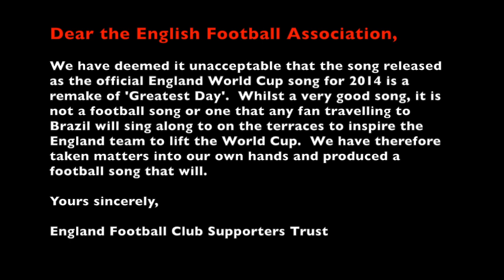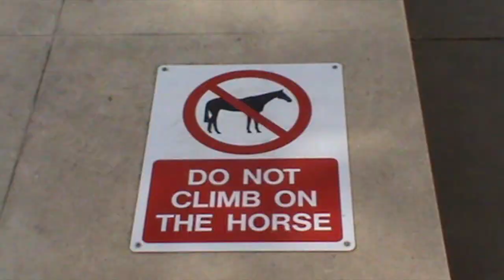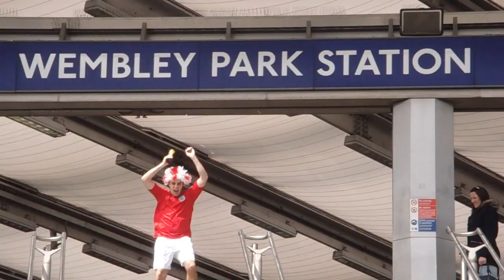MADE IN ENGLAND - Official England World Cup Song Brazil 2014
SONG LYRICS:

St Georges flag is in our hands
We're here in all our might
Our voices loud, the England fans
A sea of red and white

The three lions roaring on our shirts
Still dream when they look up
They'll see a second star above
Now bring us our world cup

The ball was made in England
Our team makes us proud
We'll fight for queen and country
Your hear us coz we're loud. LOUD

We made the ball
We made the game
We've come for our cup
Englands our name

Englands our name

Nana, nanana nana
Nana, we're England
Nana, nanana nana
Nana, we're England

Nana, nanana nana
Nana, we're England
Nana, nanana nana
Nana, we're England

We'll sing, we'll chant, we'll play our part
The 12th man is our name
Give all we've got, our tears, our heart
Bring back our english game

Englands our name

Englands our name

Nana, nanana nana
Nana, we're England
Nana, nanana nana
Nana, we're England

Nana, nanana nana
Nana, we're England
Nana, nanana nana
Nana, we're England